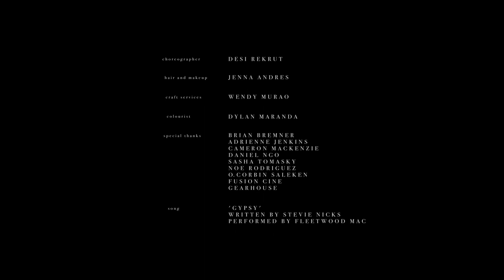LET US END WITH IT TOO (2016) - Award-Winning Queer Short Film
SYNOPSIS:
LET US END WITH IT TOO is a thoughtful exploration of a dying relationship told in four vignettes. When Sarah realizes that she may be falling out of love with her partner, she subsequently withdraws into herself in order to face her emotions and interpret them before acting on a potentially detonative thought. Handled with patience and care, director Caisha Lea finds a hyper-realistic truth in each of her characters and "the division between intending and departing."

ABOUT THE DIRECTOR:
Caish Thompson is an award-winning Vancouver film director from Kamloops, B.C. After studying at Simon Fraser University's School for the Contemporary Arts for a BFA in Film, they began work as a director, writer, and production sound mixer in the film industry. They have a focus on writing and directing LGBTQIA+ topics and exploring the complexities of human relationships, especially their dynamics and fragility.

Created as part of the Simon Fraser University film program.